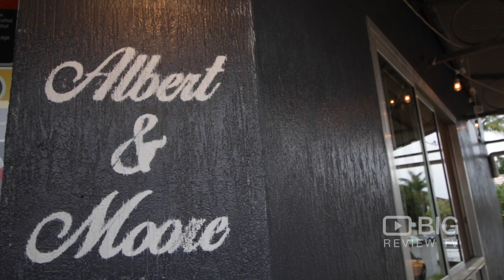Albert and Moore Restaurant in Freshwater serving breakfast and snacks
Planning a lunch or dinner out with friends in Freshwater? Come and visit Albert and Moore, offering breakfast and snacks

Albert and Moore
2 Moore Rd Freshwater NSW Australia 2096